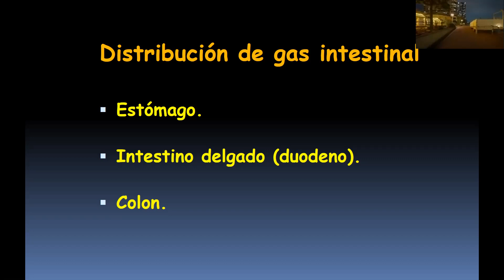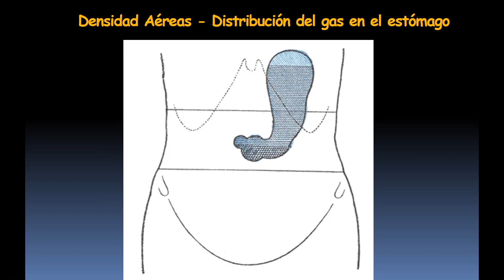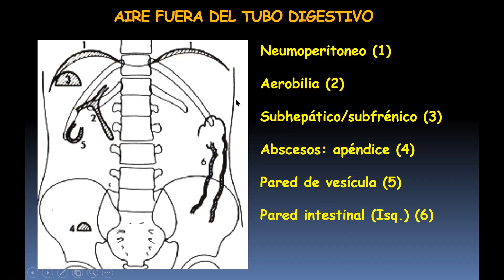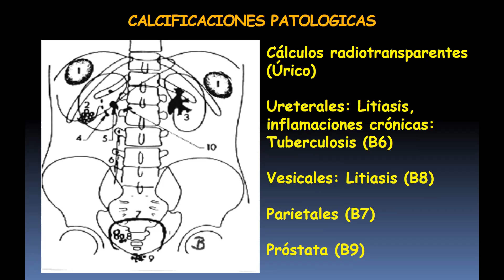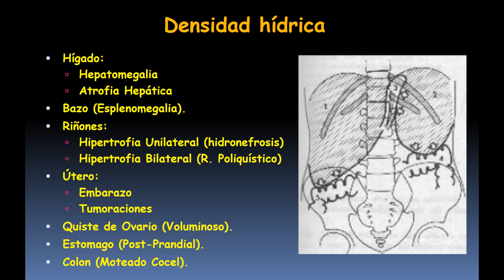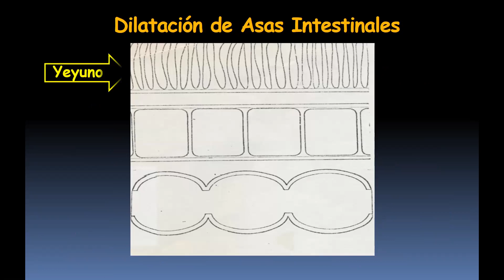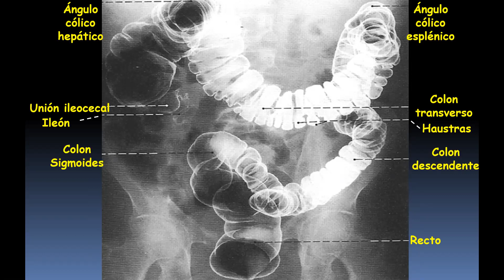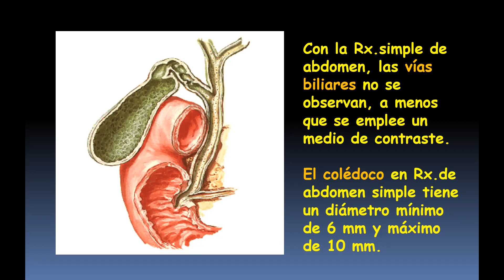clase 01/03/2021 grupo p14